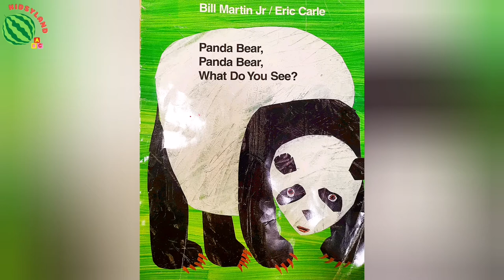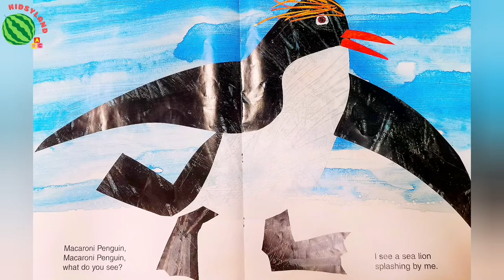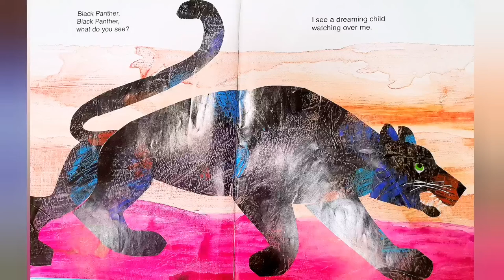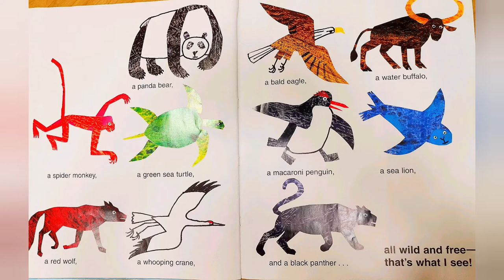PANDA BEAR, WHAT DO YOU SEE? by Eric Carle/ Bill Martin Jr (English books for kids read aloud)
Read aloud the book "Panda Bear, Panda Bear, What Dp You See?" written by Eric Carle and Bill Martin Jr. Books for children read by Kidsyland. You will find a question about the story at the end of the book.   Enjoy reading books with Kidsyland!